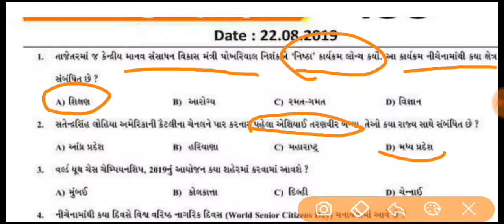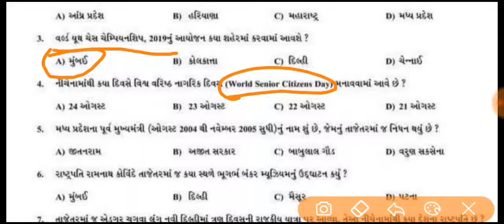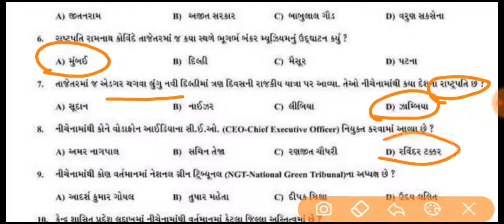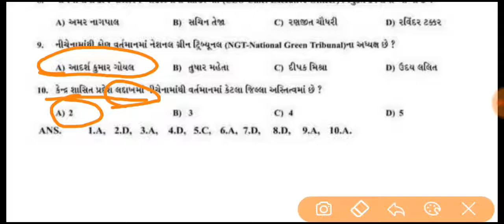sarasvatiedu 22_august_2019 current_affairs_2019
Date 22 August 2019 current affairs
How to pass gpsc or aNy other information and other competitive exams like tet,tat,htat,& class 3 exam